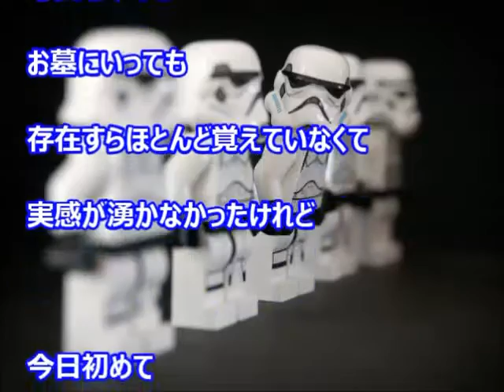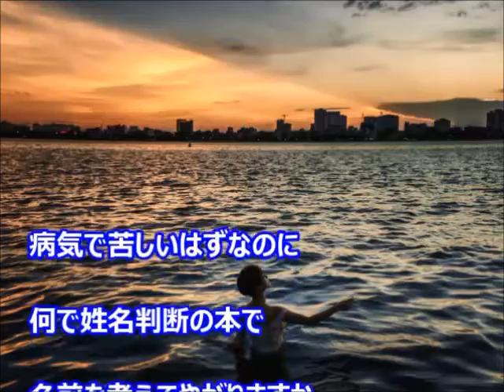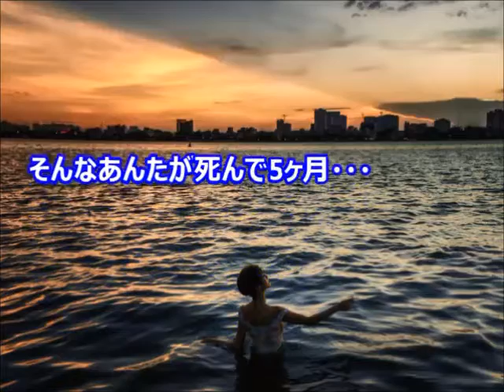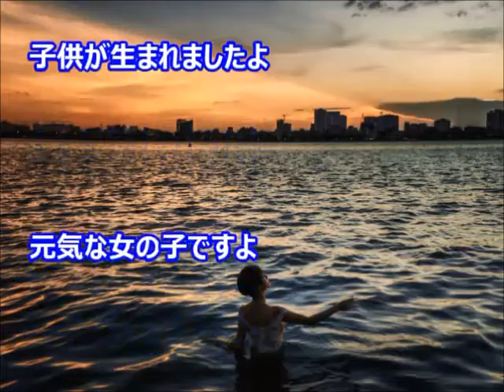【※涙腺崩壊※ 突然よみがえった優しかった父の記憶】 彼の家で「スターウォーズ」を見ていたんだ・・・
私は小５の時に事故にあいました。

運転席にいた父は
即死だったそうです。

後ろの席で眠っていた私は
腰椎を部分的に損傷し
杖なしでは歩けない体になりました。

そして、その事故の影響か
事故前の小さい頃の記憶と
事故後数年の記憶が不鮮明で

特に父に関する記憶が
ほとんどありませんでした。

引用　【ｺﾋﾟﾍﾟでも】夫婦・家族のｼﾞｰﾝとする話を集めるスレ【ｵﾘでも】